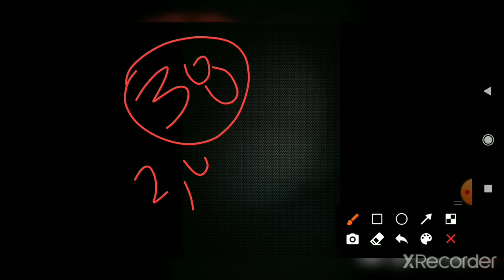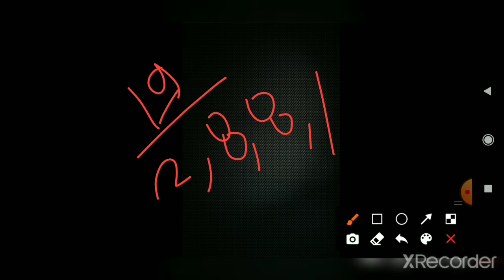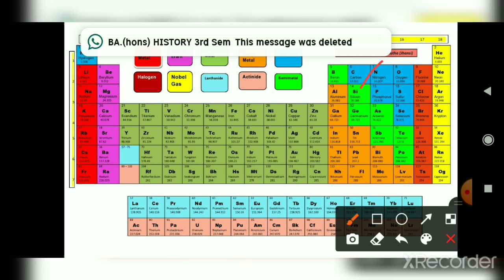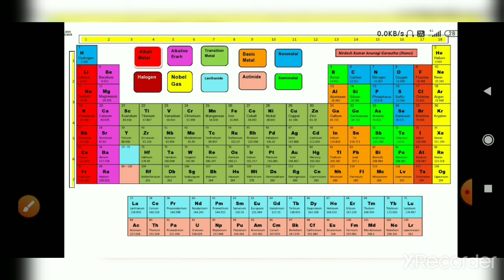Basic concepts & facts about periodic table | very imp.for all competitive exams.